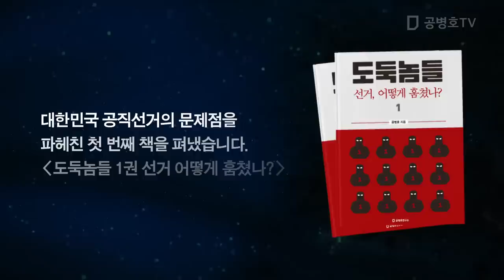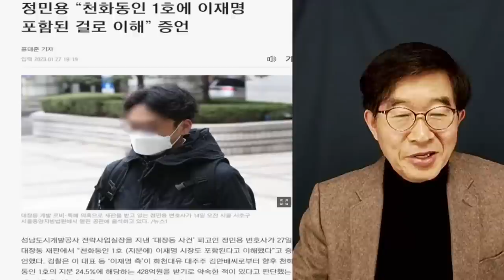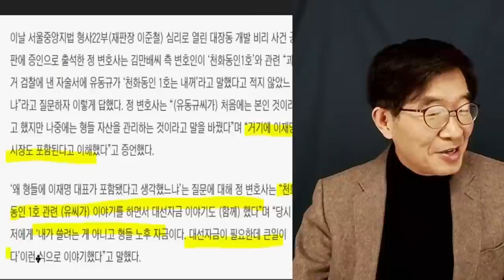형님들 노후자금! / 유동규, 술술술 불다 [공병호TV]